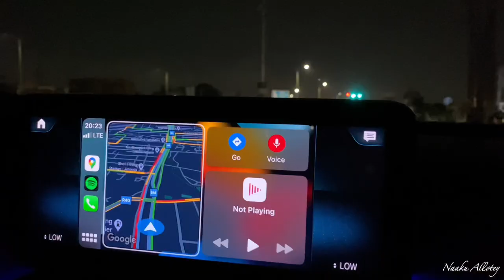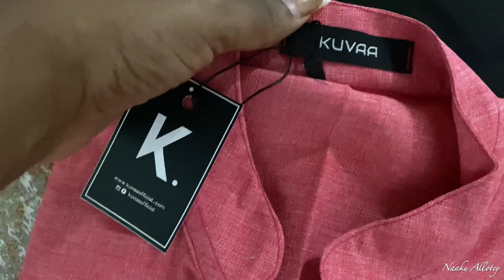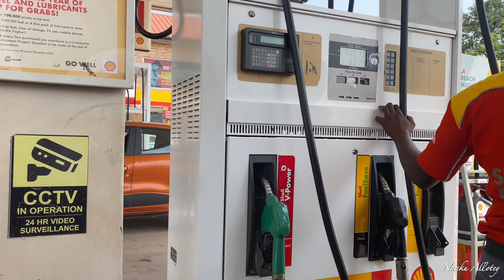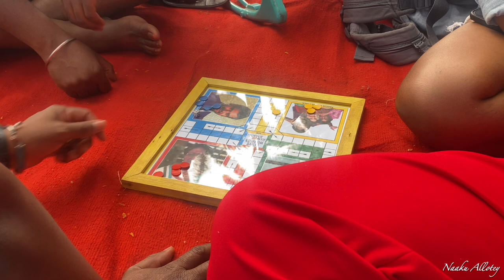DECEMBER IN GHANA 2022 || GHANA VLOG 2022 - Not Your Usual Detty December || NAAKU ALLOTEY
Hi luvs 💕 I’m back with another vlog where I share with you my Decembr in Ghana 2022/ Christmas in Ghana 2022.

Though my December was not the usual detty December as most of you might expect, i got up to a few fun suff.

Went up the Aburi Botanical Garden for a family picnic, attended the Wizkid Live Concert in Ghana, went to a playground in Accra; Accra Park with my nieces and nephews and many more.

⭐️⭐️⭐️⭐️⭐️⭐️⭐️⭐️⭐️⭐️⭐️⭐️⭐️⭐️⭐️⭐️⭐️⭐️⭐️⭐️⭐️⭐️⭐️⭐️⭐️⭐️⭐️⭐️⭐️⭐️e